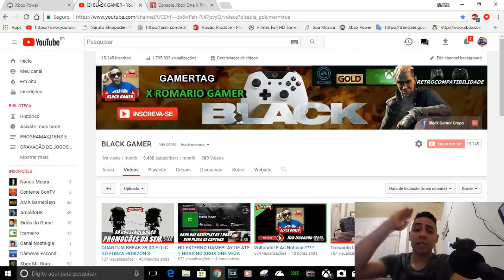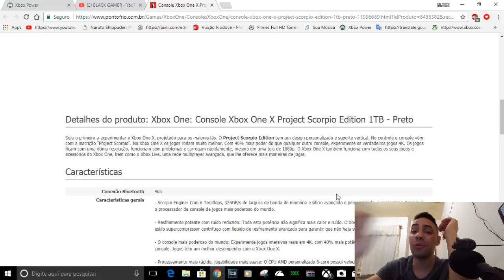XBOX ONE X BARATO NA PONTO FRIO JÁ DISPONÍVEL